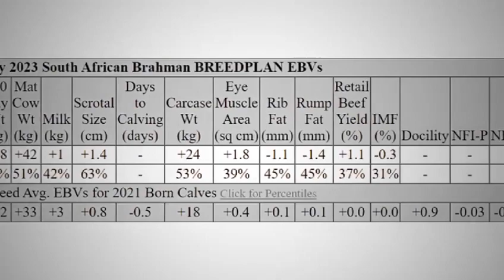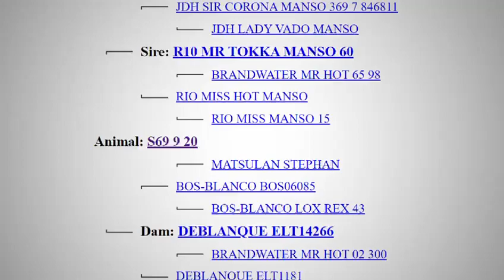AU ALBIDUS BRAHMAN 6de PRODUKSIEVEILING 28 OKTOBER 2023 | 11:00 | WARMBAD VEEMARK (BELA-BELA).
S69 BRAHMANE LOT 8 -  Carel Chalmers (Bemarker) – 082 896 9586